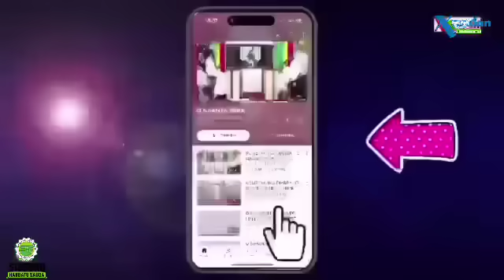OFFICIEL ! Darwin Nunez écope de 5 MATCHS DE SUSPENSION ainsi que d'une amende…